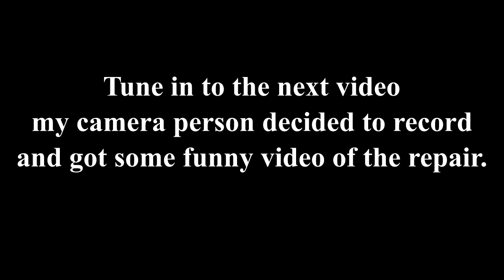How To Find A Leak (Quick & Easy)